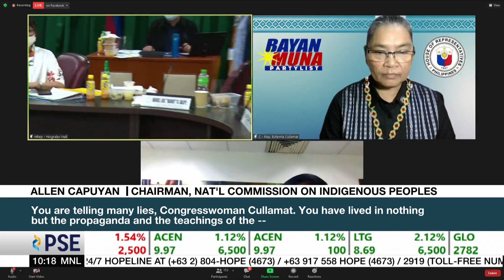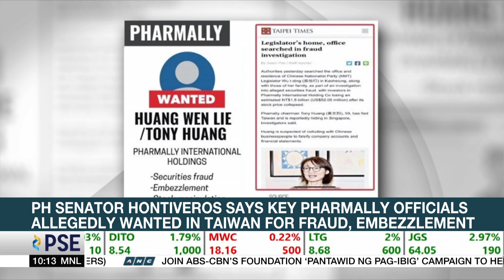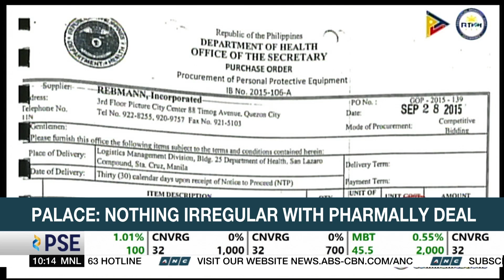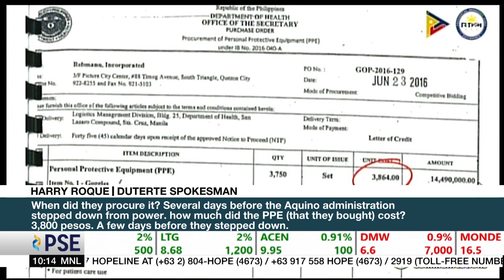NCIP Chair reprimanded for accusing lawmaker of lying at PH House appropriations hearing | ANC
Rundown: The chairman of the National Committee on Indigenous Peoples, Allen Capuyan, draws flak after accusing a lawmaker of lying during a House appropriations hearing.